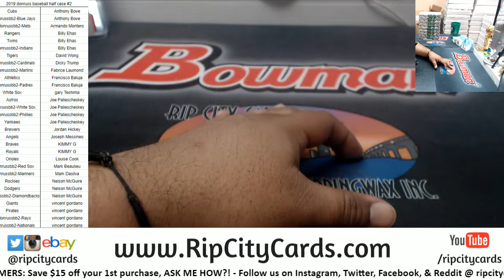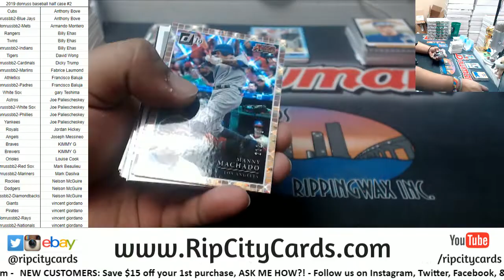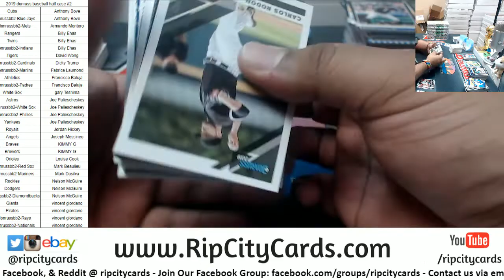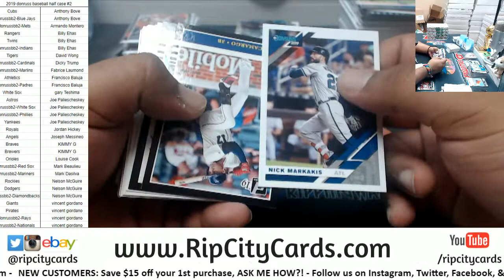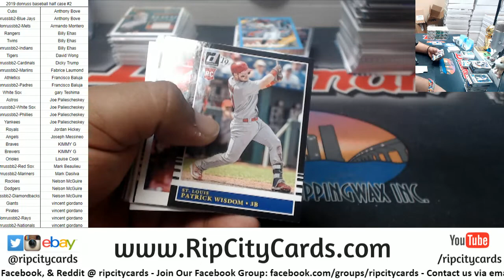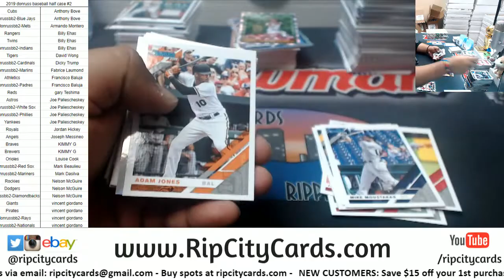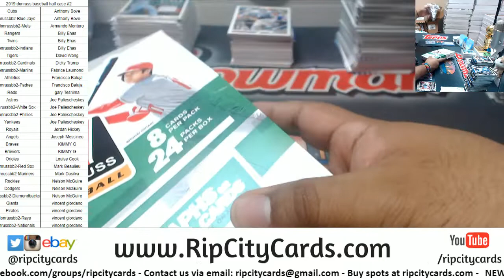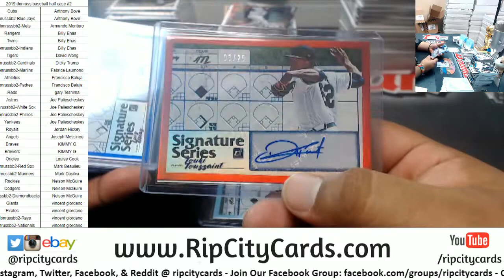2019 Donruss Baseball Half Case #2 RCC